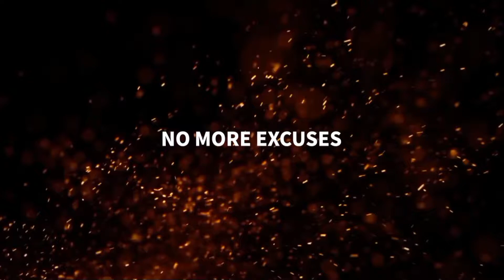Curi Perhatian JURI‼️KACER STARLET TURUN GANTANGAN LANGSUNG DI KEJAR-KEJAR PEMBELI😱😱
(khusus Kacer" Gantangan)

(Khusus Suara Kacer)

(Khusus Cucak Ijo)

enjoy terus guys dalam menyetting jagoanya
😊😊😊Semangat pantang menyerah guys.